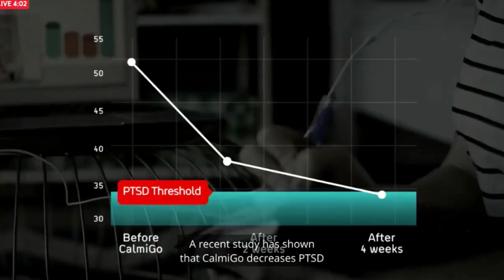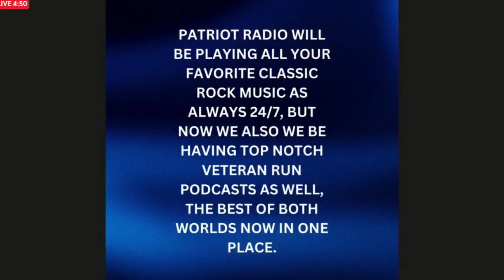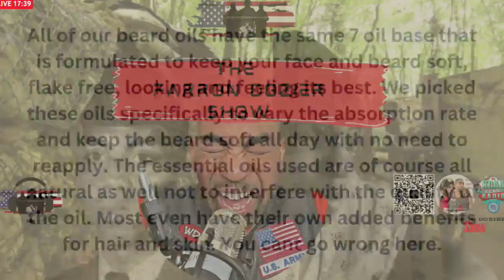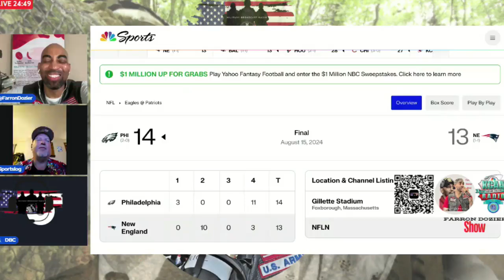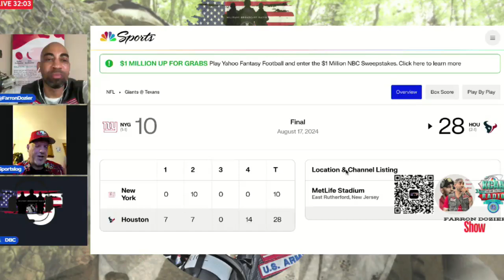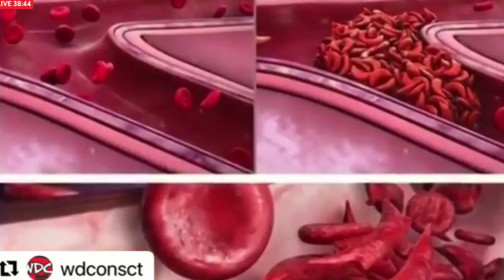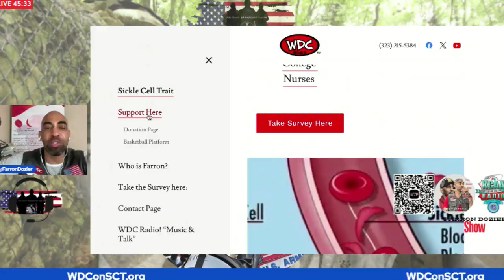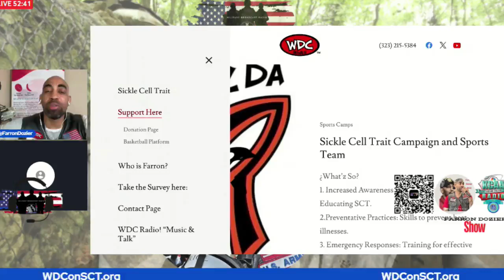Farron Dozier Show on Sun, 18 Aug, 2024